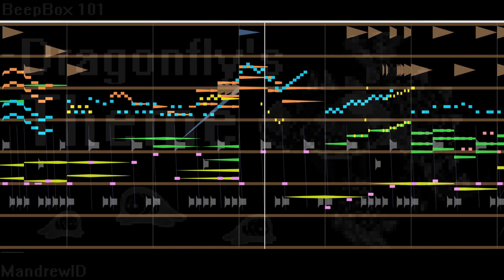Dragonfly's Theme [Chiptune Cover] from Don't Starve Together | Mandrew Music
Here's the boss theme that plays for the fearsome 'Dragonfly' in Don't Starve Together.
And BOY, was this one tough to do - there are so many moving parts in the original theme, I felt like I was actually fighting Dragonfly trying to cover this!
It's got quite a few parts different from the original, which I like, but I understand if people don't like it because of that.

I covered this one after it won in my poll on what boss theme to cover next. Now that I've done that though, I think I'm not going to do a requested one again.
Normally when I get stuck on a cover, I'll start making the next one and then go back afterwards. I feel like I can't do this when it's been voted on though, so I think it's best for me if I only do more general polls like the one I did when I first released my music mod.
Of course, feel free to request certain songs in the comments! I might consider covering them, but just don't expect it.

Original Composers: Vince de Vera, Jason Garner.